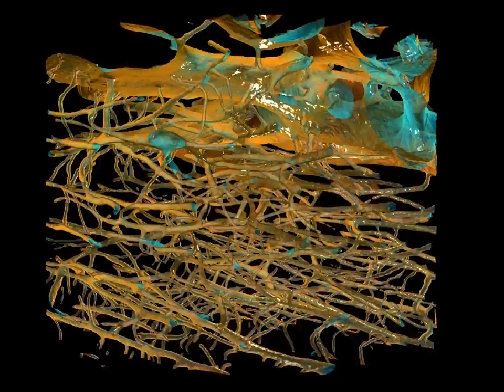Haversian Canal 3D fly-through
Video showing the Haversian canal network within human femur.  The canals form a network for nerve and blood supply to osteocytes within the bone.  Each canal measures approx 100 microns in diameter.   The endosteal (marrow) surface of the bone is at the top and coloured in aqua.  The periosteal (outer) side is at the bottom.

The mechanical environment of the bone strongly influences the direction of Haversian canals - in this video the longitudinal axis of the bone aligns with the direction of the canals.

Images were captured using a high resolution micro-CT at the department of Applied Mathematics, Australian National University, and rendered using 3D volume rendering software, Drishti.